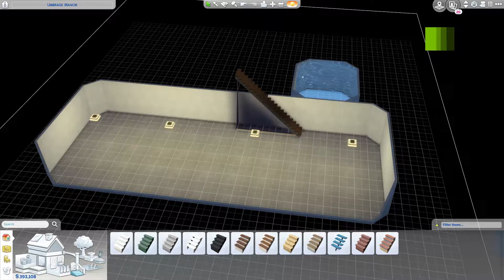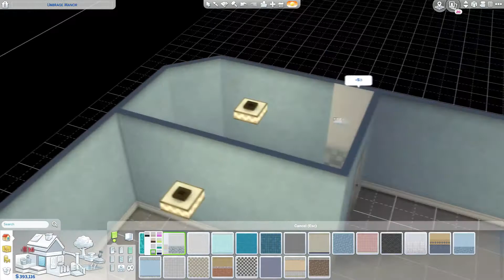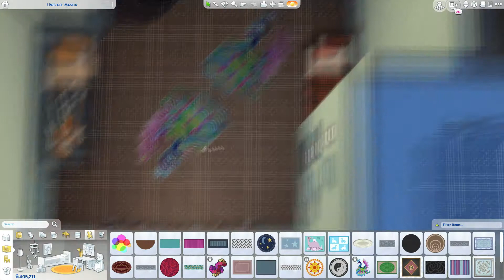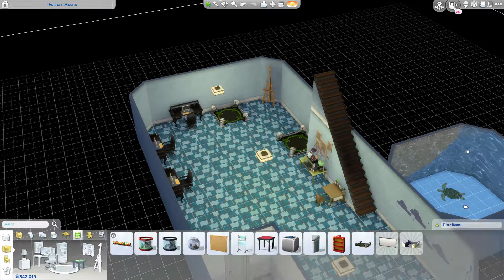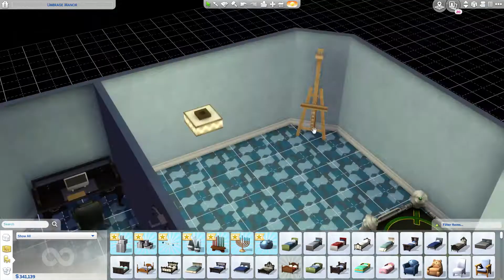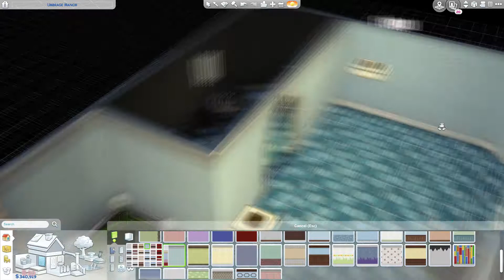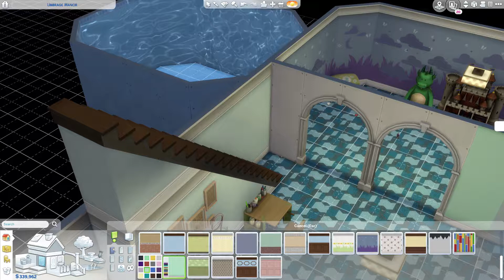relaxing chill time in the sims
wooooooooooooooow i just now figured out on my own how to make a basement.. i feel kinda dumb but oh well heres a very chill hour time laps of me decorating a basement.